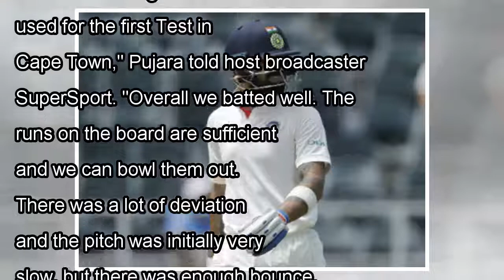India vs South Africa: Cheteshwar Pujara feels 187 on Wanderers wicket is as good as 300 on normal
India vs South Africa: Cheteshwar Pujara feels 187 on Wanderers wicket is as good as 300 on normal pitch- Firstcricket News, Firstpost
Johannesburg: India batsman Cheteshwar Pujara, who scored a gritty 50 in tough conditions on day one of the third Test against South Africa, said it was satisfying to get runs on "one of the toughest ...